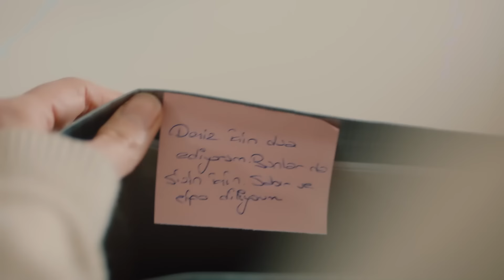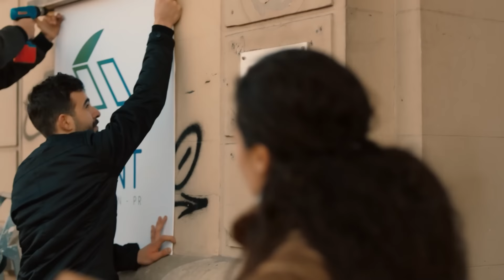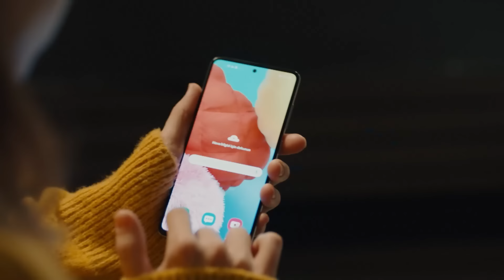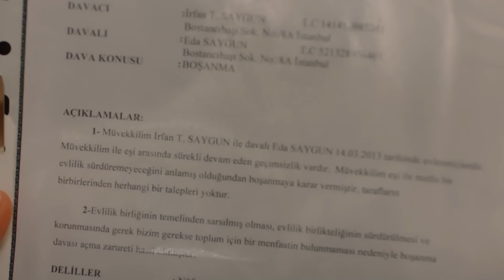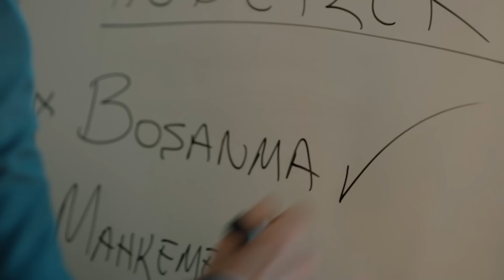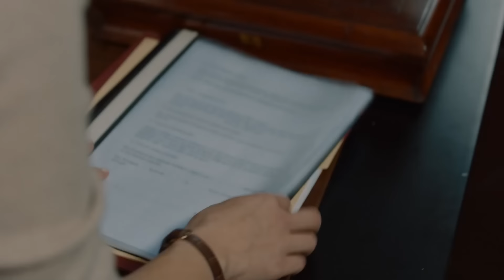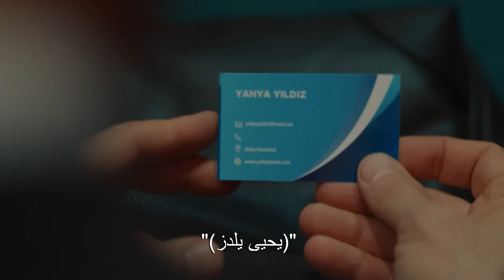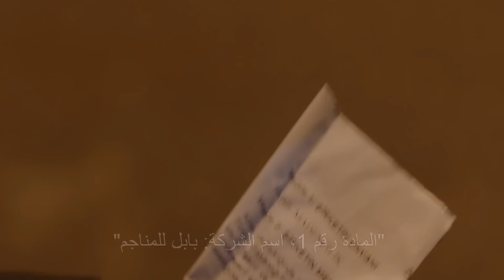FULL HD مسلسل السلطان سليمان الجديد 6# (دوبلاج عربي) - بابل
الباب الذي يُفتح من خلال مهمة سرية إلى الحب - أنا مغرم بك، يا سيدتي
بابل لمشاهدة المشاهد الخاصة انقر هنا👇

طاقم الممثلين:
عرفان: خالد ارغنتش
إيغيمين: أونور سايلاك
عائشة: أصلي أنور
إيلاي: بيرجيه أكالاي
إيدا: نور فتتاح أوغلو
سليمان: مسعود أكوستا
كودريت: فيدا يورت  سيفير
دنيز: بيرين كاسم أوغوللاري
هاكان: صلاح الدين باشالي
يالتشين: ميرت دوغان
فوندا: ليسلي كارافيل
نهير: غيزيم كالا
ميرت: غور بيرك بولات
أيدان: أيدان كوبتور
ديميت: غوزديه مليكة كوجا أوغلو ياغمور
بشرى: شينيز تشيتين
أينور: فوندا إيسكي أوغلو
سيدات: باريش أكصافاش
ساففيت: عبد الرحمن يونوس أوغلو